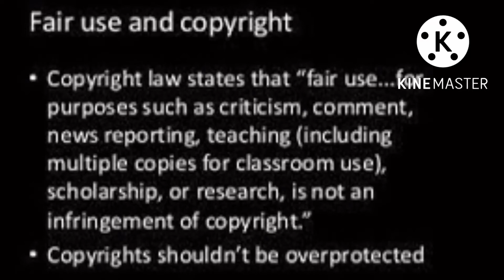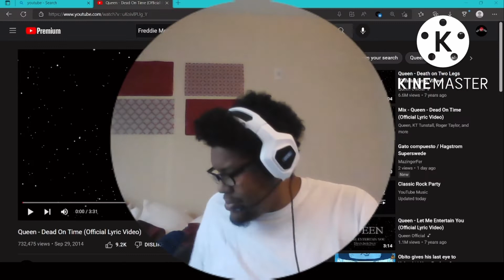Queen Dead on time (reaction)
Queen Dead on time first time reaction